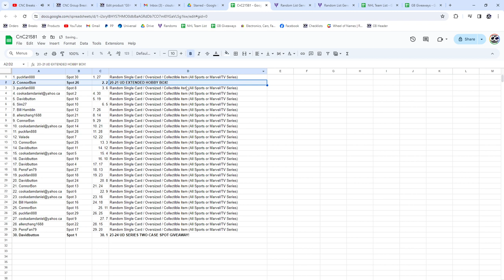2023-24 UD Series 2 Spot Hockey Chancer Break - CNC GB #21,581